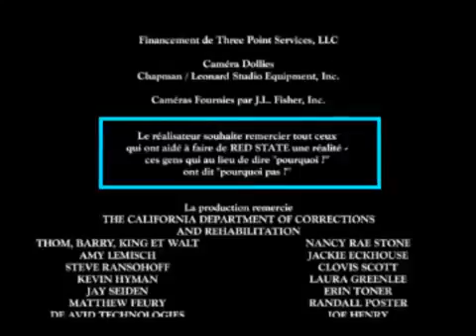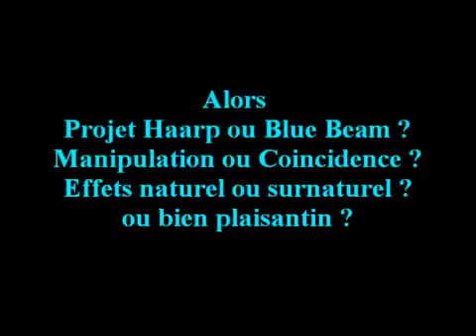larme BNI testÃ©e Ã Kiev en AoÃ»t 2011 Hollywood en fait un film Red State